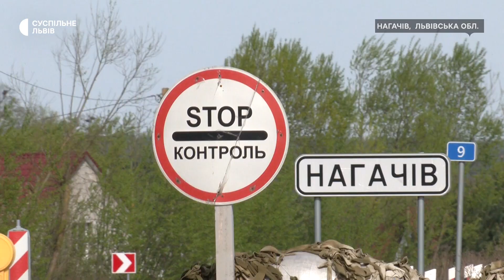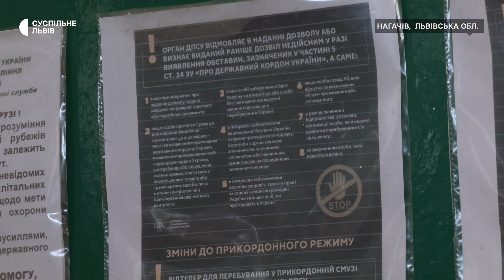Дозволи на перебування у прикордонній зоні для місцевих мешканців на Львівщині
50 людей у Львівській області отримали спеціальні дозволи на перебуванні у прикордонній зоні, що близько 200 людей звернулися щоб його отримати. Як перевіряють наявність таких перепусток, та що про це думають мешканці села біля кордону — дізнавалось Суспільне.